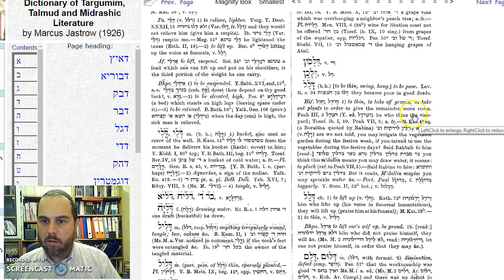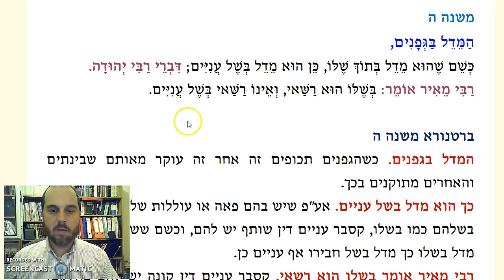Peah Chapter 7 Mishnah 5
Can you prune gifts to the poor?